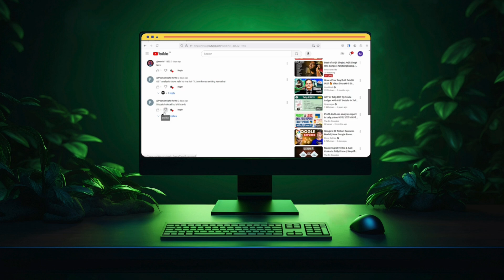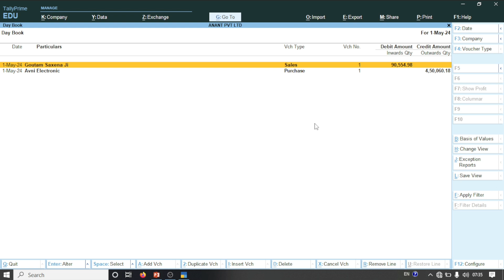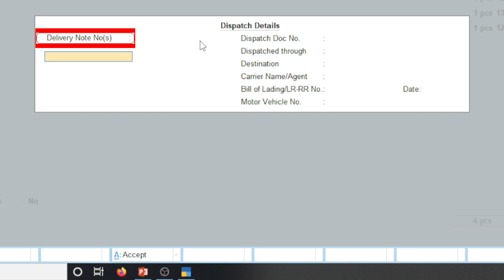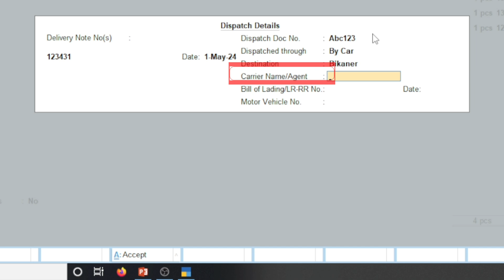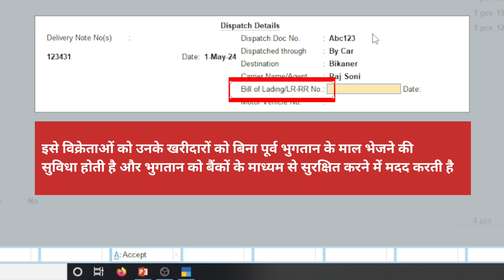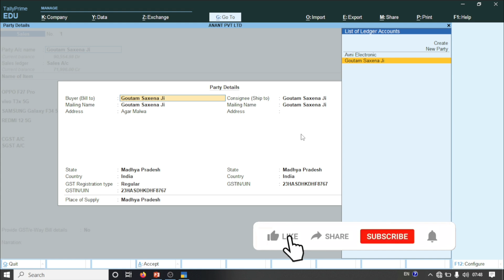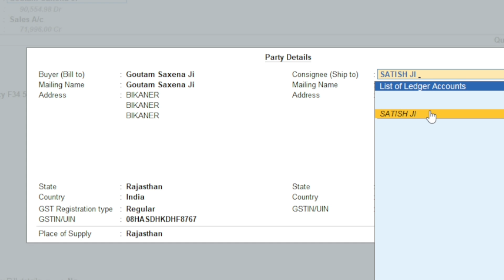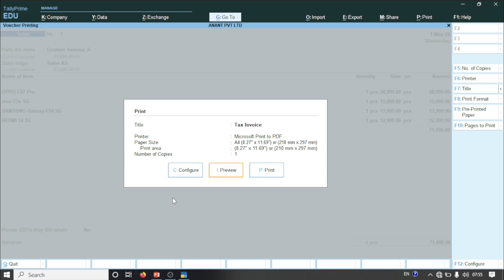Dispatch Details & Party Details in Tally Prime Sales Voucher Complete Guide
In this tutorial, learn how to efficiently manage dispatch details and party information within Tally Prime sales vouchers. This step-by-step guide covers everything from entering dispatch addresses to ensuring accurate party details, empowering you to streamline your accounting process.

Pin Video

Classes Link

30+ ऐसे लेजर जो की हर बिज़नेस के लिए जरुरी है | ledgers that are necessary | टैली प्राइम |

टैली प्राइम में Nature Of Group क्या है यह कितनी प्रकार के होते है और इसका क्या उपयोग है The Nv

gst entry in tally erp 9,
purchase entry with gst,
purchase entry in tally,
how purchase voucher entry with Gst tax in tally,
gst in purchase voucher entry in tally,
how purchase voucher entry in tally prime,
purchase voucher with tcs tax,
GST in purchase voucher entry in tally software,
gst entry in purchase voucher entry in tally,
gst tax ki purchase voucher me entry kaise kre,
purchase entry with gst in tally,
how purchase entry in tally with gst,
purchase bill entry in tally

Gst sales entry in tally,
sales voucher with gst,
sales & purchase entry with igst in hindi | gst |,
sale voucher entry in tally prime,
sales voucher entry in tally,
sales invoice,
how to enter sales entry or sales voucher in tally,
intra state sales with gst,
intrastate sales entry,
sale voucher entry with gst in tally,
tally sale voucher entry,
tally sales invoice entry,
tally voucher entry,
sale voucher entry in  tally,
optional voucher sale entry,
sales voucher

Sales Tax Invoice Printing In Tally Prime
invoice printing in tally prime
invoice printing setting in tally prime
sales invoice printing configuration in tally prime
tally prime sales invoice printing configuration in Hindi